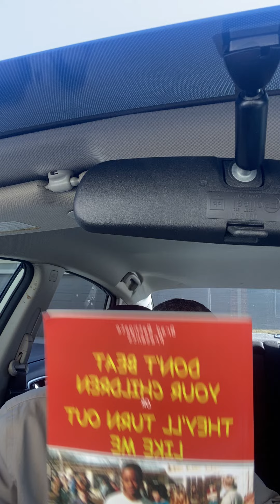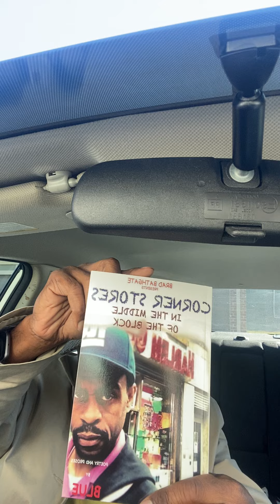The corner stores in the ghetto